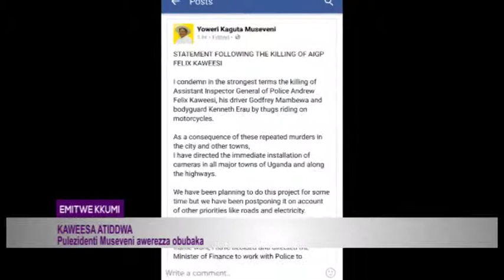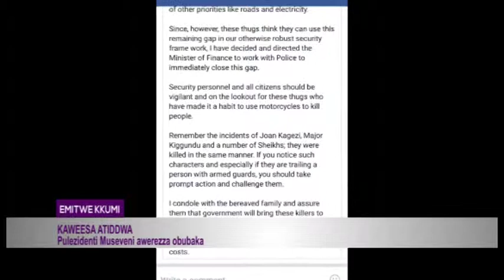AIGP ANDREW FELIX KAWEESI ATIIDWA MUBUKAMBWE OBWEKITALO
PRESIDENT MUSEVEN AWEREZA OBUBAKA NGA YITA KUMUTIMBAGANO GWA FACEBOOK